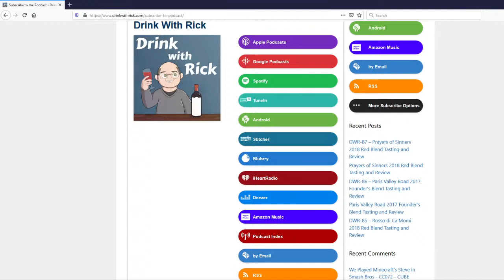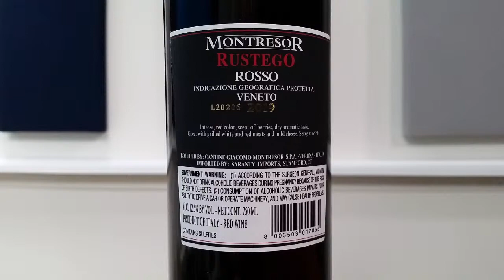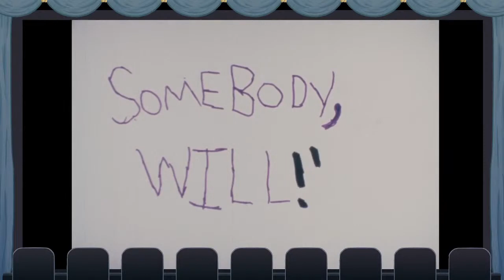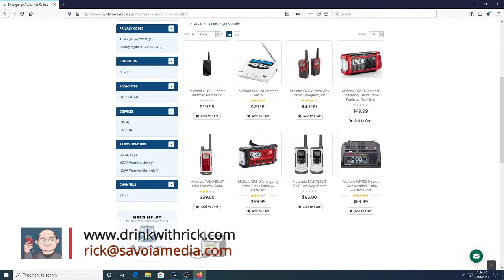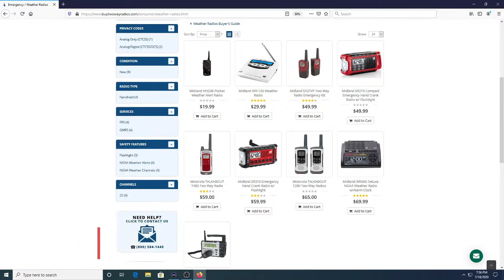Montresor Rustego Rosso Veneto 2019 Tasting and Review | Drink With Rick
I open, taste and review a Montresor Rustego Rosso Veneto 2019 from Italyce purchased from Total Wine Charlotte, NC. We also toast birthdays and national days. Plus, a tribute to Will Campbell, a short animated film I made with a friend in the 1980's and Open Chat! Join in the chats at 10 PM ET and Drink With Rick!